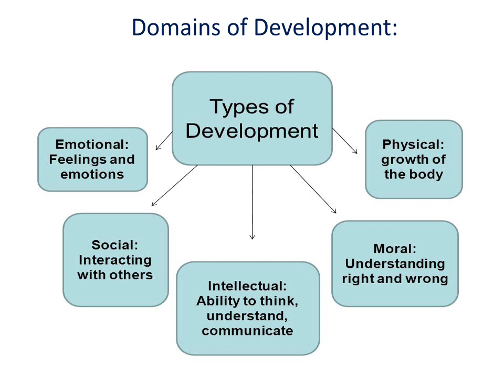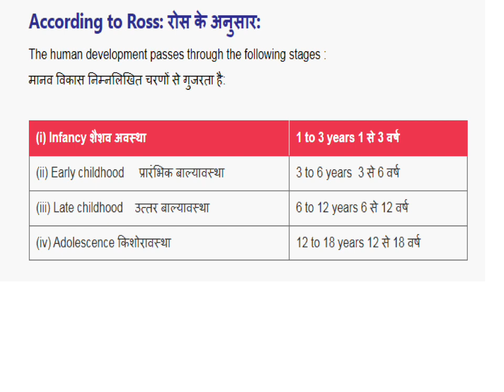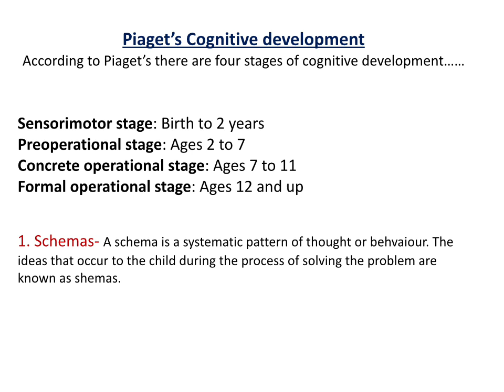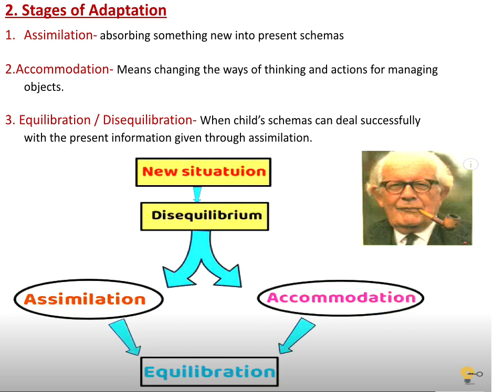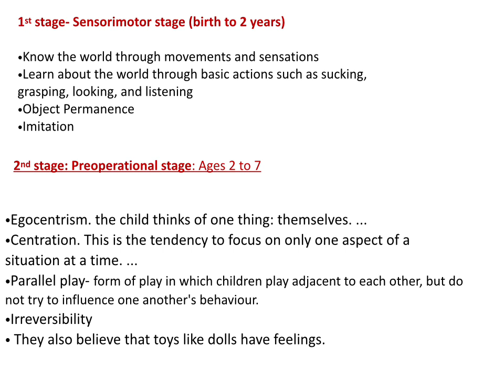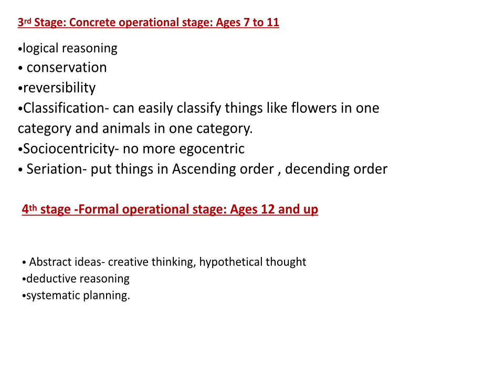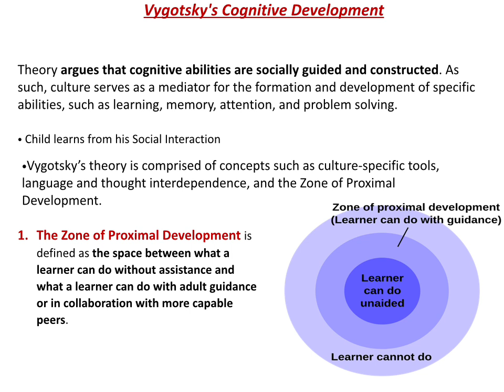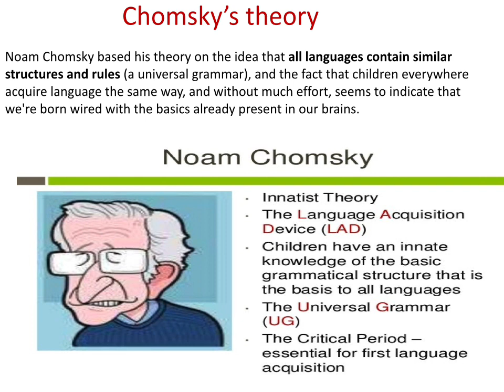KVS Pedagogy l Domains of Development and Theories l Deviations in Development l KVS CDP l KVS2022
KVS 2022-23 Pedagogy l Domains of Development l Deviations in Development l KVS CDP l KVS PRT / TGT

Domains of development
physical development
cognitive development
social development
moral development
emotional development
understanding the learner
Deviations in Development and its implications
UGC NET Paper-1, Paper-2 in Education:
meaning of assimilation,accommodation,equibiration
meaning of zone of proximodistal, scaffolding
LAD- Language Acquisition device
gain brain with himanshi rishi
himanshi rishi
Piaget's cognitive development
Vyogtsky cognitive development

COGNITIVISM | B.ed | Cognitive learning theories | theory of cognitivism